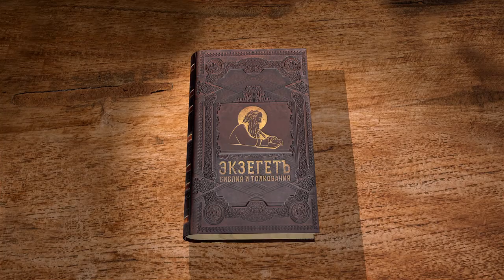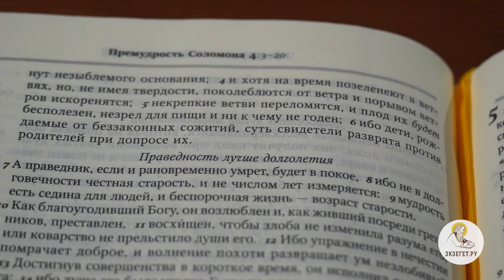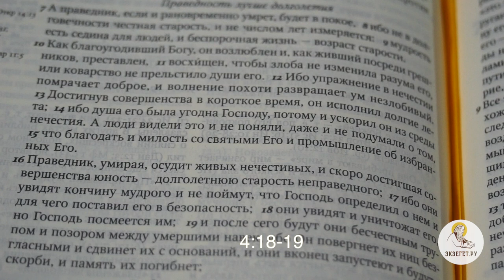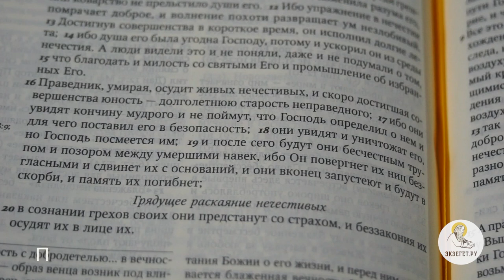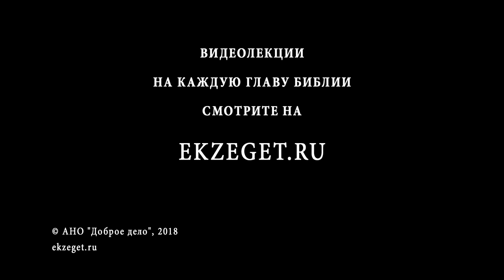Книга Премудрости Соломона. Глава 4. Священник Александр Сатомский. Ветхий Завет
Почему Бог призывает человека к праведности? Какова "выгода" от праведного образа жизни? Что заслужит нечестивец и каков будет род его? На все эти трудные вопросы, которые задает 4-я глава книги премудростей Соломона, попытаемся найти ответы вместе с отцом Александром Сатомским.